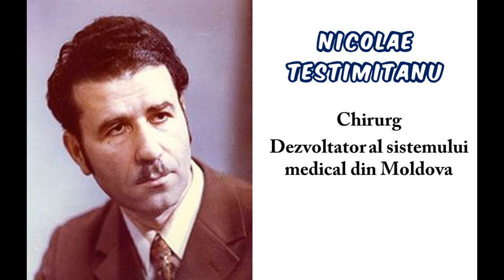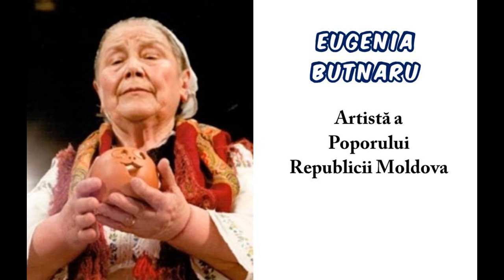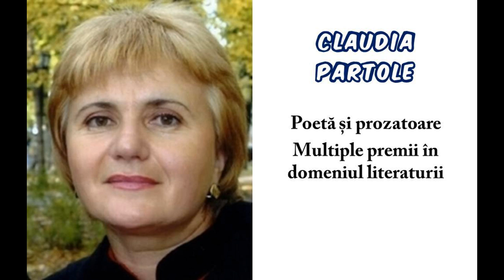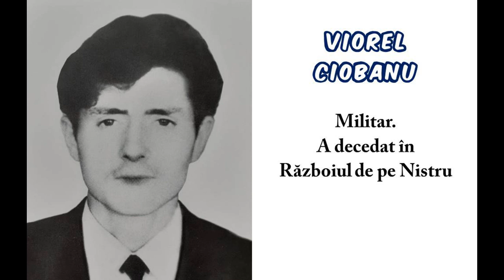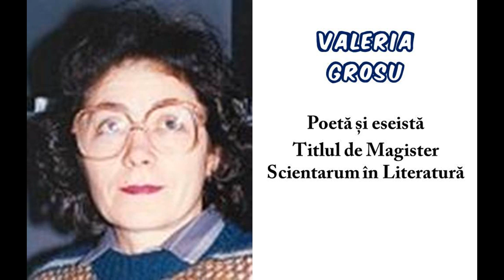60 oameni din raionul Drochia. Artă, știință, militari, jurnaliști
Fiecare raion din Republica Moldova are nume de forță, care au lăsat o urmă în istoria țării. Azi vă prezentăm 60 oameni din raionul Drochia, care au contribuit în mai multe domenii - artă, știință, militari, jurnaliști. Ion Tighineanu - Președintele Academiei de Științe a Moldovei Nicolae Testimitanu - Chirurg, Dezvoltator al sistemului medical din Moldova Ion Ababii - Membru al Academiei de Științe a Moldovei Ion Costas - General, Fost ministru al Apărării Ion Habasescu - Inventator Emerit al Republicii Moldova Svetlana Gozun - Co-fondatoare a Clubului de Dansuri Sportive “Codreanca” Vladimir Boiarschi - Militar. A decedat în Războiul de pe Nistru Igor Turcanu - Tenor. Evoluează la Teatrul Mare din Moscova Lilia Ojovan (Lilu) - Prezentatoare TV, Blogger Valeriu Bujor - Președinte al Asociației Criminologilor din Republica Moldova Alexandru Lozanciuc - Artist al Poporului,Ordinul Republicii Boris Cosciuc - Militar. A decedat în Războiul de pe Nistru Valeria Sterbet - Fostă judecătoare la Curtea Constituțională Iulian Filip - Doctor în filologie, Poet, scriitor, folclorist Sergiu Ciorescu - Regizor. Premiul Golden Eye la Festivalul din Georgia Constantin Rimis - Secretar de Stat la Ministerul Sănătății, Muncii și Protecției Sociale Valeriu Chitan - Președinte al Consiliului de Administrație al CNPF Eugen Stirbu - Fost președinte al Comisiei Electorale Centrale Eugenia Ostapciuc - Fostă președinte a Parlamentului Republicii Moldova Sergiu Ciuhrii - Artist al Poporului Republicii Moldova Victor Cotofana - Militar. A decedat în Războiul de pe Nistru Victor Micu - Fost președinte al Consiliului Superior al Magistraturii Eugenia Butnaru - Artistă a Poporului Republicii Moldova Ion Dotenco - Comandant al Comandamentului de Forțe Terestre Ianos Turcanu - Poet și eseist. Deținător a multor premii Cristina Mitu - Membru al Consiliului Coordonator al Audiovizualului Nicolae Furtuna - Directorul Agenției Naționale Pentru Sănătate Publică Boris Glavan - Lider militar Antifascist Ion Dascal - Dirijor al Orchestrei de muzică populară “Mugurel” Nicolae Roibu - Jurnalist. Membru al Uniunii Scriitorilor din Moldova Victor Bucataru - Regizor. Fost președinte al Uniunii Cineaștilor din Moldova Iurie Moraru - Fost președinte al Camerei de Comerț Moldova – Elveția Lidia Kulikovski - Bibliotecară. Decorată cu Premiul European Managerul secolului XXI Serge Istrati (Sasha Lopez) - Compozitor. Printre cei mai apreciați muzicieni din România Ion Moraru - Scriitor. Unul din fondatorii grupului Sabia Dreptății Claudia Partole - Poetă și prozatoare Multiple premii în domeniul literaturii Ion Turcan - Militar. A decedat în Războiul de pe Nistru Igor Iuzefovici - Om de afaceri. Vice-președintele Uniunii Europene de Tae Kwon Do Mircea Ciuhrii - Membru al Asociației Oamenilor de Știință din România Nicolae Filip - Membru de onoare al Academiei de Științe a Moldovei Viorel Ciobanu - Militar. A decedat în Războiul de pe Nistru Diamanta Paterau - Interpretă. Câștigătoare de concursuri muzicale Eugeniu Turcanu - Director medical. Centrul Republican de Diagnosticare Medicală Dumitru Solomon - Rector al Academiei de Transporturi, Informatică și Comunicații Mircea V. Ciobanu - Jurnalist. Membru al Uniunii Scriitorilor din Moldova Ioan Manascurta - Prozator. Președinte al Asociației Culturale Editoriale Princeps Arsenie Botnaru - Interpret de muzică populară. Maestru în artă Nicolae Gluhovschi - Primul decan al Facultății de Medicină Veterinară din Timișoara Ion Buga - Istoric. Unul din semnatarii Declarației de Independență a Republicii Moldova Valerian Cerbari - Șef al Laboratorului de Pedologie, Agrochimie și Protecția Solului al A. Ș. M. Victor Peleneagra - Compozitor rus. Colaborează cu interpreții de TOP Dumitru Roman - Militar. A decedat în Războiul de pe Nistru Leonid Cemortan - Membru corespondent al Academiei de Științe a Moldovei Zinaida Jarcutchi - Femeie de afaceri în domeniul turismului. Printre liderii naționali Andrei Sarban - Ofițer de proiect în Controlul Armelor Misiunea OSCE din Bosnia și Herzegovina Ion Vieru - Poet. Maestrual Literaturii Valeria Grosu - Poetă și eseistă. Titlul de Magister Scientarum în Literatură Lidia Ungureanu - Poetă. Deținătoare de multe premii în România Eugenia David - Scriitoare. Lucrător Emerit al Culturii Adrian Ciubotaru - Scriitor. Premiul Uniunii Scriitorilor din Moldova.

Denis Roșca este specializat în găsirea biografiilor interesante despre oamenii din Republica Moldova și Basarabia. Acest canal de youtube prezintă categorii persoane pe care ar fi bine să le cunoaștem sau informații utile despre Republica Moldova.